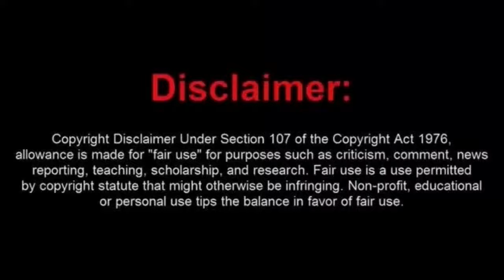Push Over Frauditor ELY Proves That you Have to "LIE" down to Fraudit